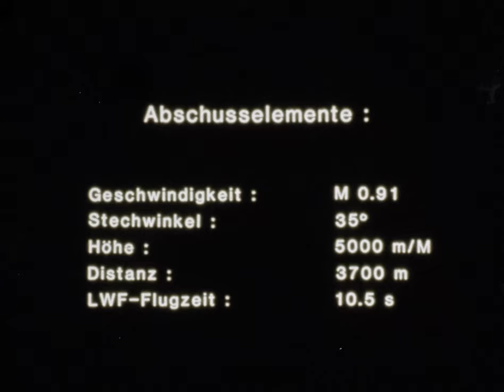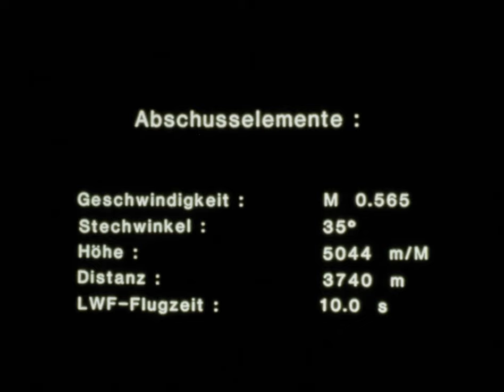Maverick missile 🚀 fired with Swiss Air Force Hawker Hunter **rare footage** 🎯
“Maverik” (AGM65 B MAVERICK) is an air-to-ground missile. In this rare footage from Swiss Air Force, the missile was tested and fired from the fighter aircraft Hawker Hunter.

The rocket was loaded at the Emmen military airfield, aimed and fired on the Rhone glacier up in the mountains, with and without an active steering head.